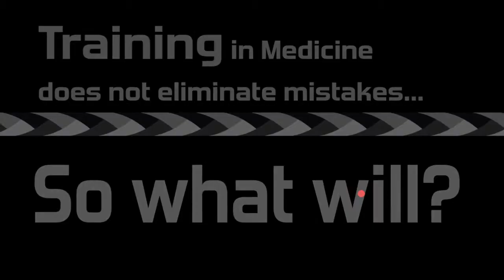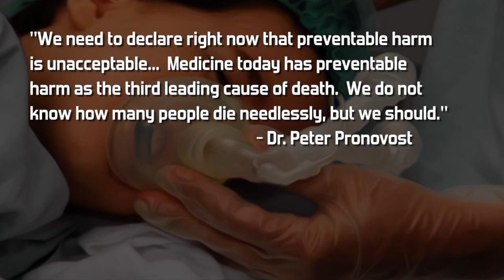M&M Project (Rev)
Mistakes in health care have reached an intolerable level while most seem to believe the answer lies in more training. This video created for the specialty of anesthesiology talks about a new approach to the quality meetings standard in medicine, the Mortality and Morbidity Conference. Training alone cannot solve the problem. (This video replaced an older version.)